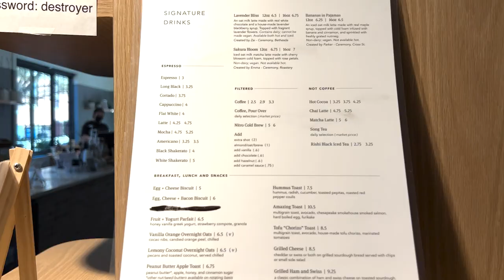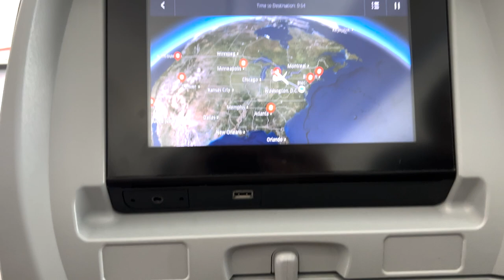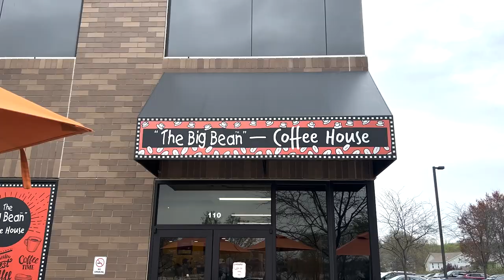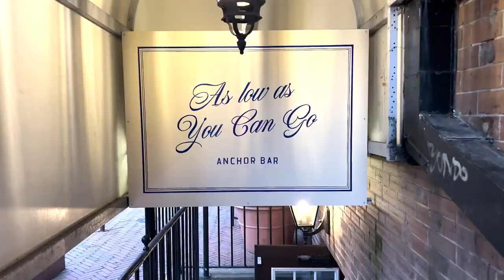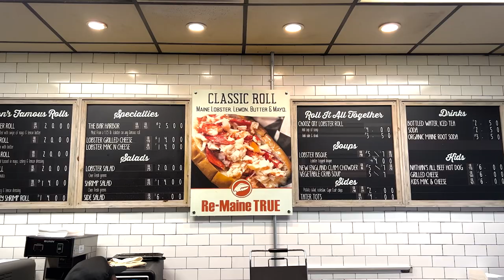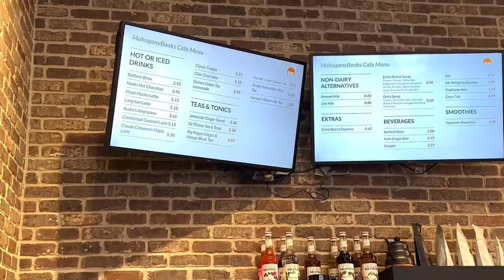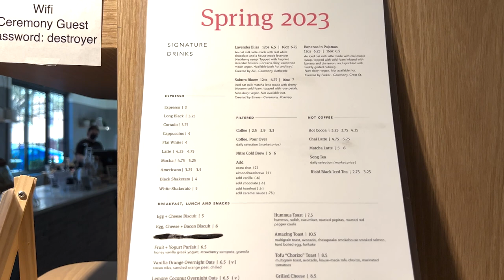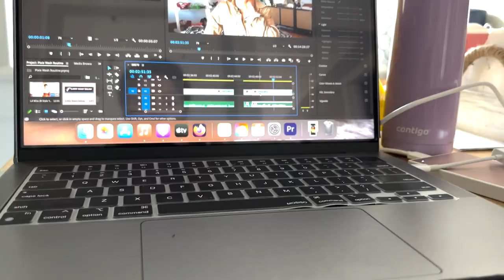Spend a Long Weekend with Me in Baltimore Maryland Vlog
Sharing my Baltimore Travel Vlog with a 3 day itinerary for things to do in Maryland. If you've never been Maryland has so many amazing places to discover from Fells Point to the National Harbor and Federal Hill. I'm giving you a look at all these things and more!

Shop my Outfits:

Airport Fit:
Forever 21 Sweatshirt
Forever 21 Sweatpants:
Nike Pixels (Sold Out) Similar

Day 1 Fit:
MISSGUIDED Cardigan (old) Similar
H&M Crop Top
Brandon Blackwood Arlen Bag (old) Similar:

Day 2 Fit:
American Eagle DIY Denim Jacket Similar
Meshki Dress (old) Similar
Jaquemus Le Chiquito Noeud Bag

Day 3 Fit:
Forever 21 Cropped Tank (old) Similar
H&M Jeans

Everywhere to check out in Baltimore (listed in order):
-Cava

- Anapolis-
-Westfield Mall
-The Big Bean Coffee House in Anapolis

-Fells Point-
-Barcocina
-Pitango Cafe
-Insomnia Cookies
-Anchor Bar

-National Harbor-
-Mason's Lobster Rolls
-Muse Paint and Sip
-Artistination
-Mahogany Books
-Corinto Gallery
-Bombay Street Food

-Federal Hill-
-Cross Street Market
-Ceremony Coffee